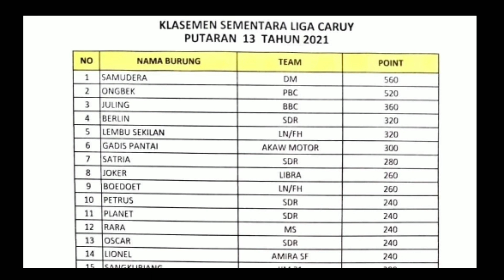BOEDOET sobek amplop AUTO BORONG MIE AYAMMMM !!!! Klasmen Liga caruy Semakin ketat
pmti indobesia
pmtc ciamis